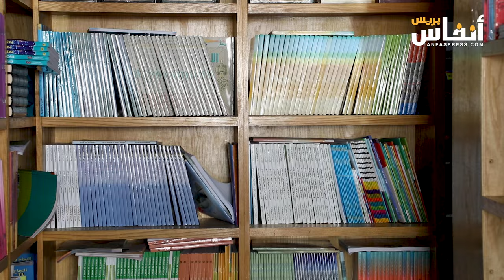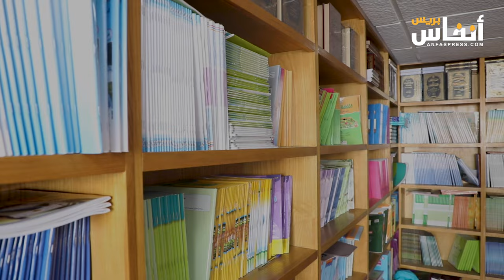الدخول المدرسي.. دقة تابعة دقة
مع الدخول المدرسي شهر شتنبر 2024، تتجدد معاناة المواطنين مع جيوبهم وقدرتهم الشرائية الضعيفة